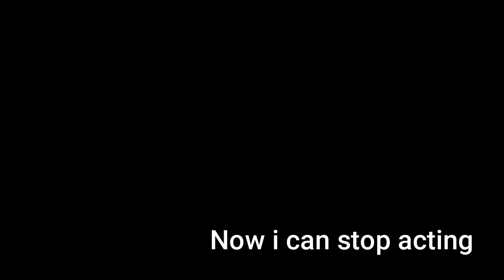My Arrival in Helsinki Finland!✨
Hello everyone!
So this is the moment we have all been waiting for, WE HAVE ARRIVED IN HELSINKI!! It was such a log flight but we made it and it was worth it! So come join me in my next videos stay Tune!😊❤️